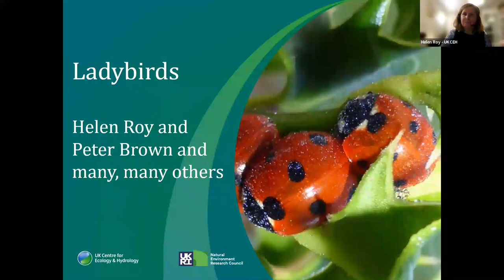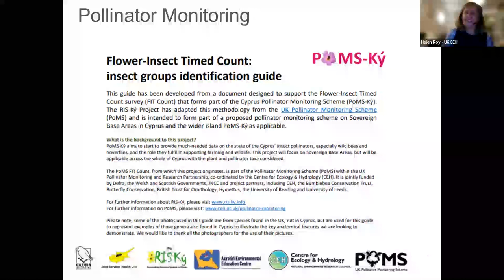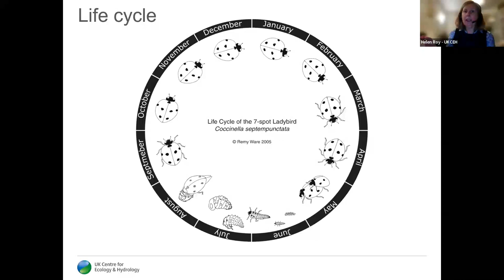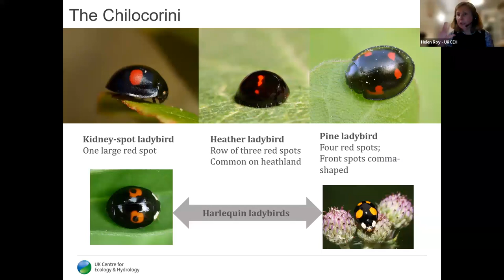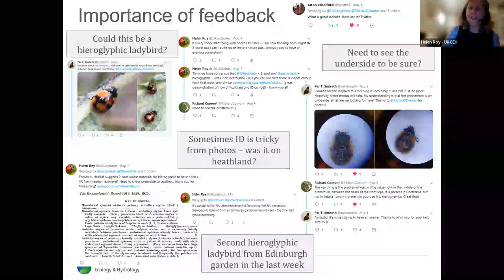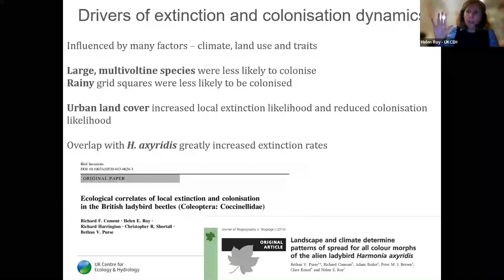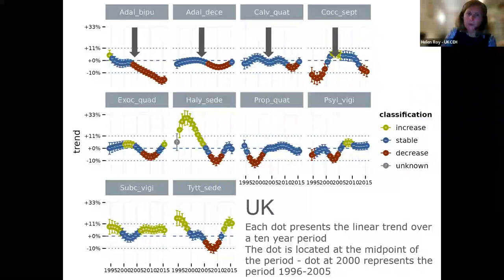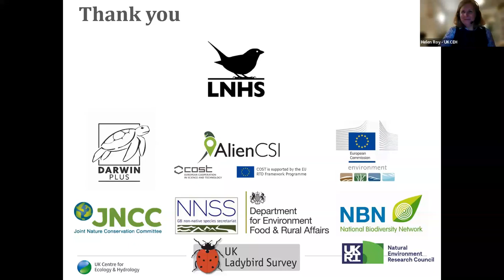Ladybirds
Prof Helen Roy
19 Oct 2023

Learn about ladybirds with entomologist Helen Roy who has specialised in improving the understanding of ladybird ecology and conservation.